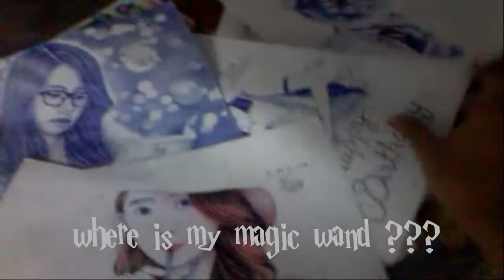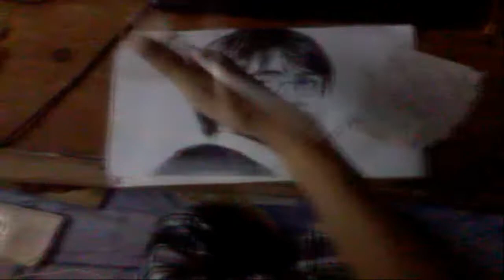Trailer film Harry Pot - Long :))~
i'm fan Harry Potter and...I'am also PenSpinner from VNPSC
- if i were Harry Potter:
My MAGIC WAND would be: Pen Mod
My MAGIC would be: PEN SPINNING  :D
lol...
Hope you like it ! :D